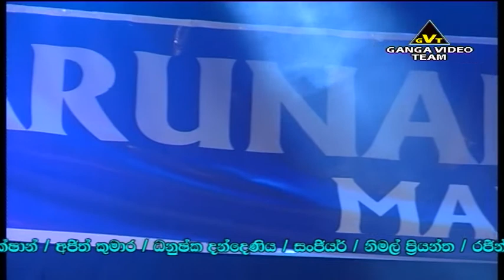Flash Back - Mandadeniya - 2015 : Part - 4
(මෙම ගීතවල මුල් හිමිකරුවන්ට අපගේ උපහාරය. )

ගංගා වීඩියෝ ටීම් වීඩියෝගත කල ප්‍රසංග ඉතා පැහැදිලි HD තාක්ෂණයෙන් අපගේ 🎬 Ganga Video Team YouTube චැනලය ඔස්සේ නරඹන්න...